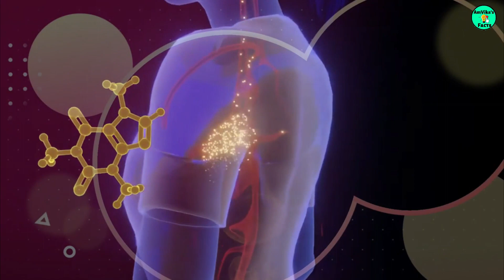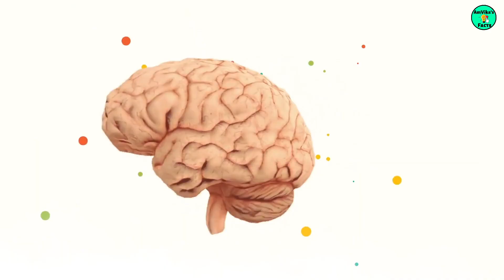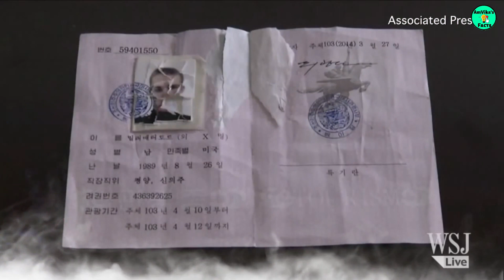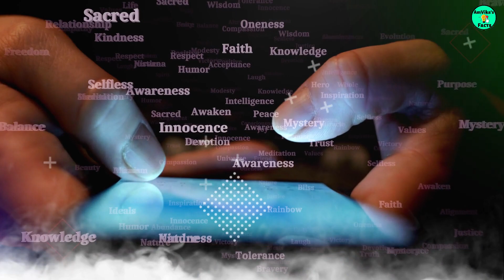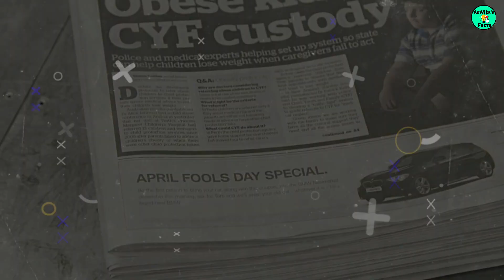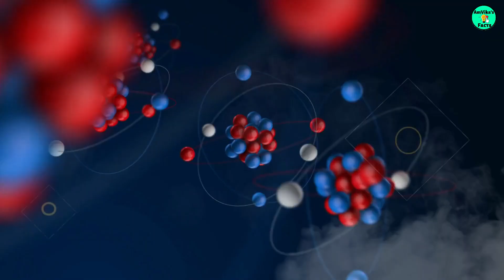Sometime White And Sometime Orange BUT Why?| RAF#9| AmVika's facts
you will know  random amazing facts (RAF)
Why Astronauts Wear Orange and White Spacesuit ?
Sometime white and Sometime Orange but Why?

Queries Solved :-
interesting facts,
random facts,
facts,
amazing facts,
facts about,